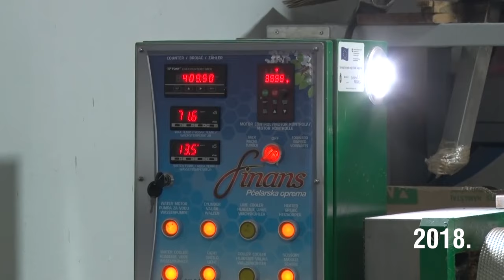Poljoprivredna emisija Farma 1151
U 1151. epizodi emisije Farma dobićete odgovore na sledeća pitanja:
Na koji način je jedan Vrbašanin motivisao mnoge da uplove u ovčarstvo i kozarstvo?
Koje voćarske kulture se najviše sade i gaje u čačanskom kraju?
Zbog čega jedan mladić od 19 godina želi da nastavi porodičnu tradiciju i bavi se stočarstvom?
Facebook: Farma emisija o poljoprivredi